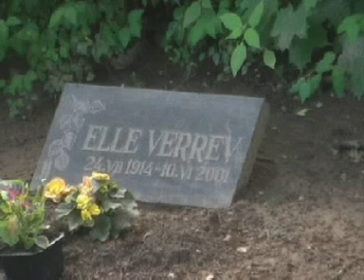Villu ema hauaplats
Villu ema hauaplatsile Nõo kalmistul